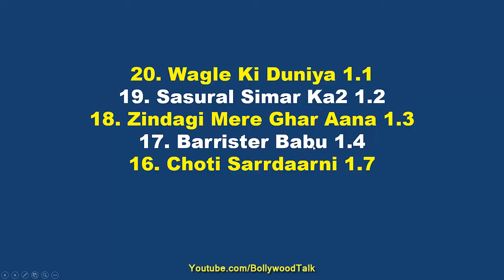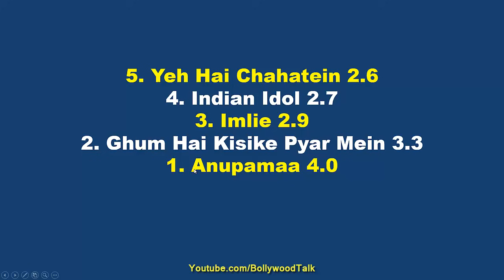इस हफ्ते की Main TRP Week 30, TMKOC, Anupamaa, Indian Idol